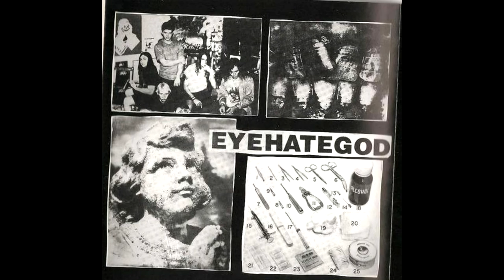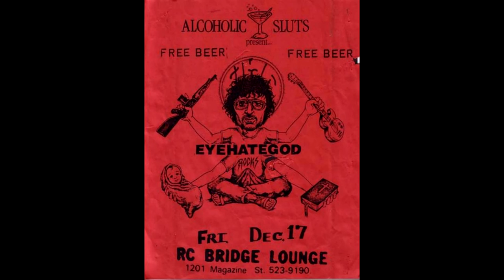EYEHATEGOD - My Name is God (And I Hate You) [Demo '89 with Joey Delatte on Drums]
This is an early EYEHATEGOD recording from when Joey Delatte was on drums in '89. It's the fourth song on the 'Lack of Almost Everything' demo, which was recorded live to two-track at Birdhouse Studios in Jefferson, LA on 8/5/89. I had the demo on a cassette that I taped from Brian Patton, who joined the band a few years after it was recorded, but the tape was stolen. I was able to get a digital copy from a friend recently. Anyway, I thought you all would like to hear the band's early beginnings. EHG are cool doods who I've known since the early '90s when my friend Brian joined the band. I traveled with them a bit in '01 & had an absolute blast. Buy their musick!

At the time of this recording, EYEHATEGOD was:

Mike Williams - Vocals
Jimmy Bower - Guitar
Marc Schultz - Guitar
Steve Dale - Bass
Joey Delatte - Drums